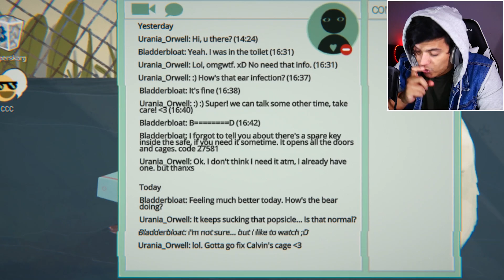MISFORTUNE CONOCE A LA MUERTE WAAAAT!! - Little Misfortune - Parte 3 | ArtuxCreed